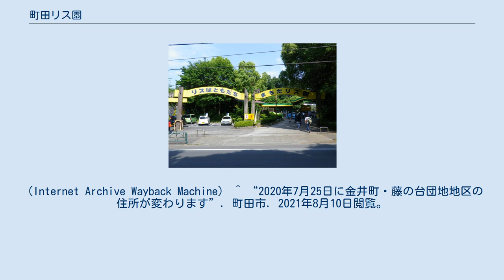町田リス園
町田リス園（まちだリスえん）は、東京都町田市にあるリスなどの小動物を専門とした小規模動物園。
町田市の代表的な観光施設の一つ。
 1988年12月に、東京都大島町（伊豆大島）にある「伊豆大島椿花ガーデン・リス村（2013年にリス村部分は閉鎖）」の全面協力のもと、同園から約400匹のリスを譲り受けて開園。
敷地面積9,388.01m2のうち、約65%（6,108.01m2）が園地として使用され、残るは3,280m2は緩衝緑地帯となっている。
リスの放育と飼育の他、小動物の飼育も行っており、来園者が動物と直接触れ合うことができるほか、通所授産施設および就労継続支援B型施設として障がい者の働く場としての役割も担う。
 町田市薬師台の南西側にあり、野津田町と金井町と金井の町境付近で、鎌倉街道（東京都道18号府中町田線）に面し、薬師池公園の向かい側に位置する。
2020年7月に金井町・藤の台団地地区での住居表示実施に伴い、金井町から薬師台に編入された。
 年間来園者数は平均15万人前後で、屋外施設という性質上、その年の天候不順によって来園者数はやや増減する。
2009年度以降は年間10万人を超えるなど近年は増加傾向にあり、2013年時点で累計300万人が来園した。
 ^ a b c “「2011年度町田市版事業仕分け」について（2011年5月21日開催）事業仕分け対象事業（施設）概要説明書 (PDF)”. 町田市. 2021年8月10日閲覧。
 ^ a b c d “平成30年度（2018年度）課別・事業別行政評価シート 前半書 地域福祉部 (PDF)”. 町田市. 2021年8月10日閲覧。
 ^ a b 広報まちだ 第842号（1988年12月11日発行） ^ “地域情報誌「まちびと」春号（2011年3月号） (PDF)”. 町田市. 2016年10月29日時点のオリジナルよりアーカイブ。
2016年10月28日閲覧。
（Internet Archive Wayback Machine） ^ “2020年7月25日に金井町・藤の台団地地区の住所が変わります”. 町田市. 2021年8月10日閲覧。
 ^ “カワセミ通信85（2013年12月）まちだ×アクティブ！（動物から人へ、人から動物へ、伝わる愛）”. 町田市. 2021年8月10日閲覧。